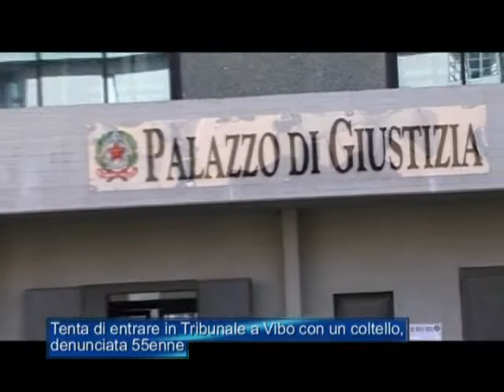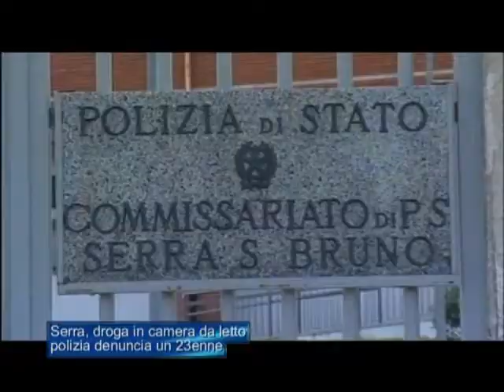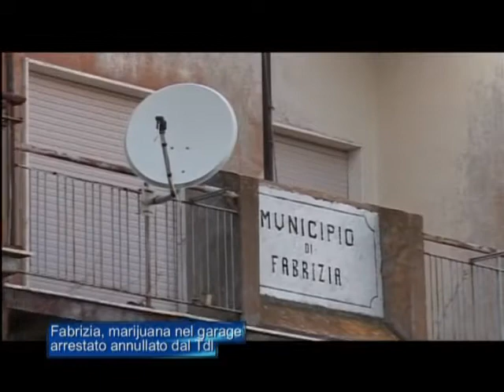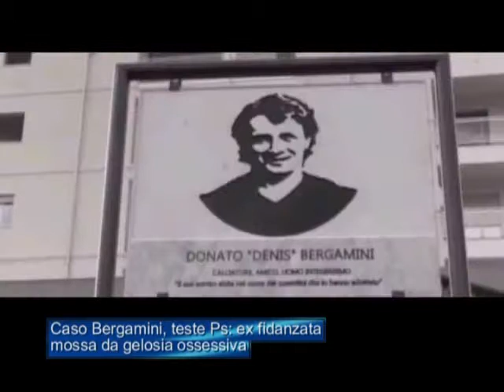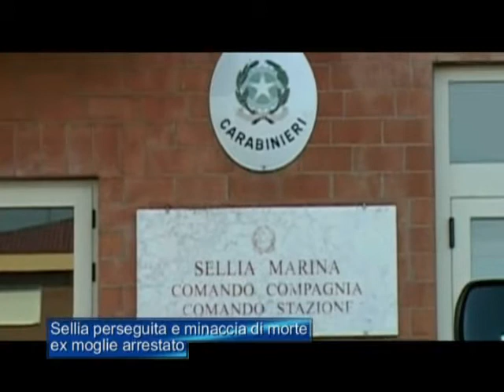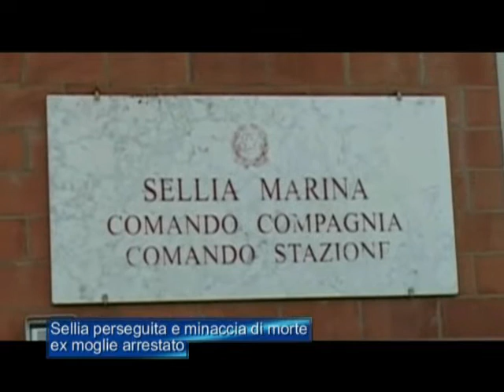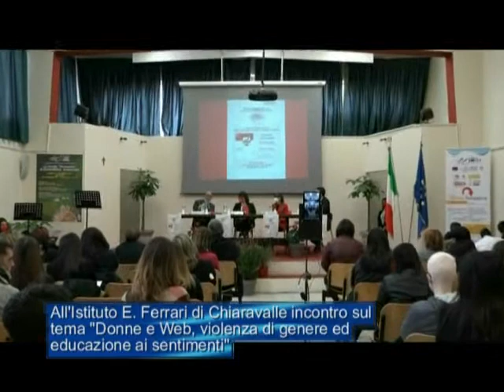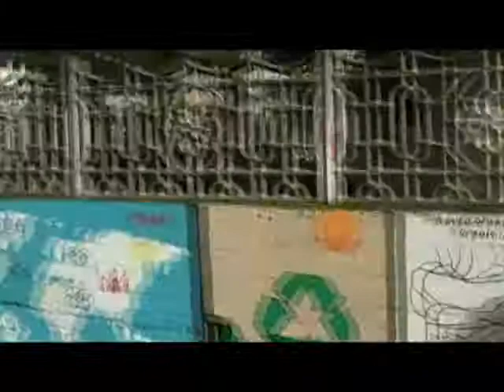Tg Jonio del 27 Novembre 2021